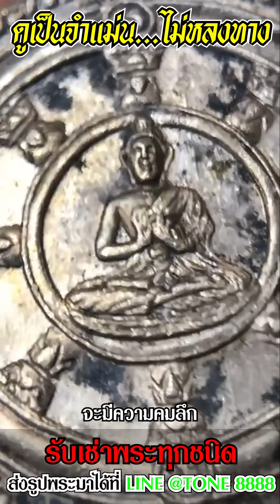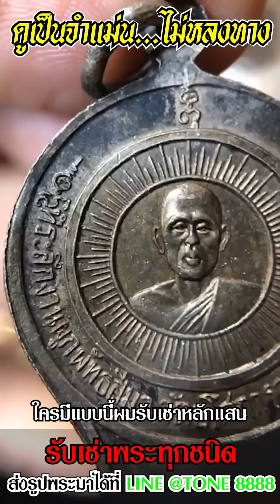จำให้แม่นๆ ไม่หลงทาง!! บล็อกเนื้อเงินรับซื้อเริ่มต้น 3 แสน (เหรียญหลวงพ่อลี)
จำให้แม่นๆ ไม่หลงทาง!! บล็อกเนื้อเงินรับซื้อเริ่มต้น 3 แสน